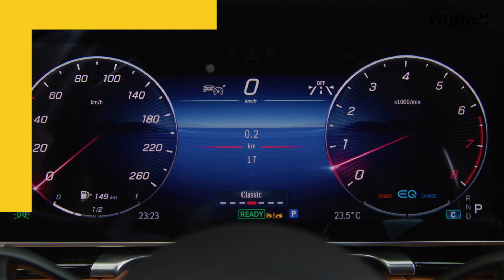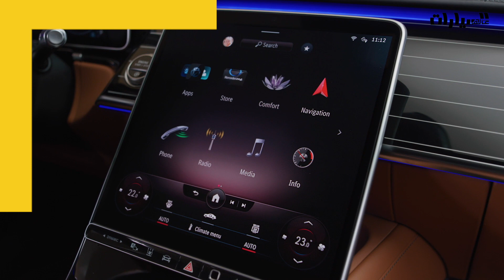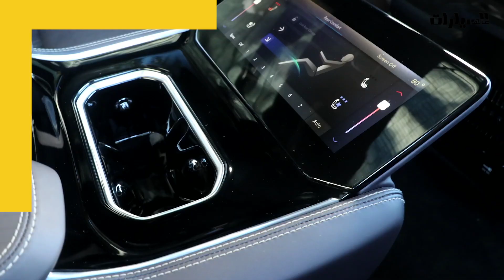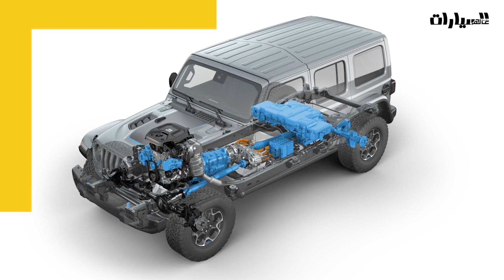Weekly News Video Episode 4 | عالم السيارات في أسبوع الحلقة 4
إليكم أبرز الأخبار العالمية والمحلية في الأسبوع المنتهي في ٥ سبتمبر ٢٠٢٠ من عالم السيارات في أسبوع